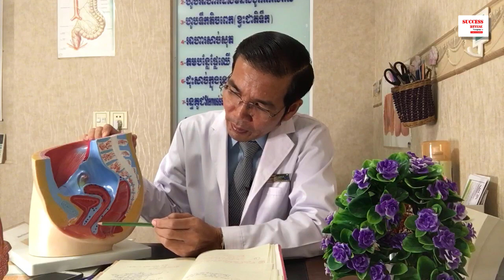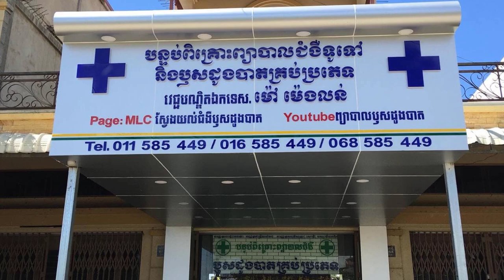ជំងឺឬសដូងបាត៖ គ្រោះថា្នក់នៃការចាក់ឬសដូងបាតឲ្យរលួយ! វេជ្ជបណ្ឌិត ម៉ៅ ម៉េងលន់ - hemorrhoids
In this video we want to show you about ជំងឺឬសដូងបាត៖ គ្រោះថា្នក់នៃការចាក់ឬសដូងបាតឲ្យរលួយ វេជ្ជបណ្ឌិត ម៉ៅ ម៉េងលន់ - hemorrhoids

លោកវេជ្ជបណ្ឌិត ម៉ៅ ម៉េងលន់
សម្រាប់ការពិគ្រោះយោបល់ដោយមិនគិតថ្លៃ
អាស័យដ្ឋាន: បុរីពិភពថ្មី ផ្ទះលេខ164 ភូមិក្រាំងអង្រ្កង សង្កាត់ក្រាំងធ្នង់ ខណ្ឌសែនសុខ ភ្នំពេញ

✮✮✮✮✮ Enjoy!

✡ ABOUT US ✡
.: Why We create SUCCESS REVEAL channel :.
1. To inspire, Motivate, create new entrepreneur
2. Share Business knowledge, Entrepreneurship, Success
3. Free Business Education Online